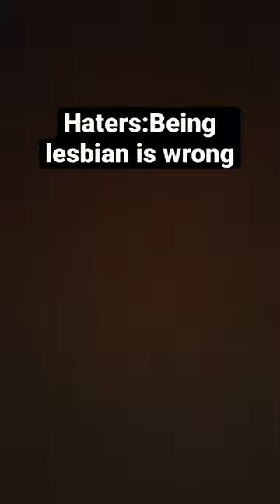lgbtqia lesbia haters